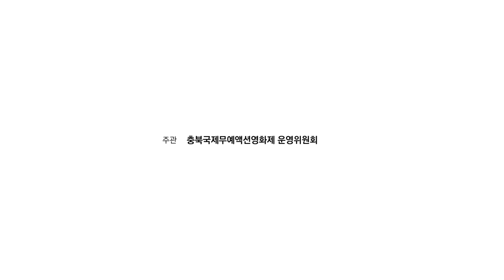Figure Stop motion animation (with Bruce Lee)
This is trailer for Chungbuk international martial arts and action film festival trailer
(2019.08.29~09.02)